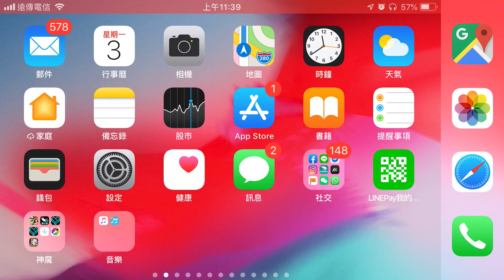【神魔之塔】虹伶『這動態也太有誠意！』動態造型搶先看！【喵喵大將軍．虹伶】【小許】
小宇宙！在神魔展現不滅之光《聖鬥士星矢》
Nonolive搜尋小許👈每個月會有10天開在這別錯過